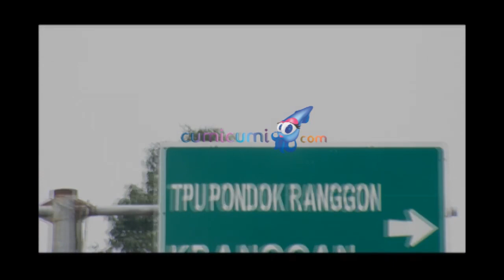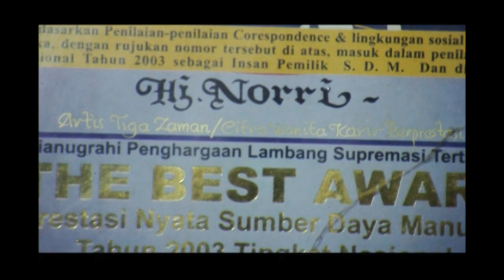Mpok Nori Tutup Usia - Hot Shot